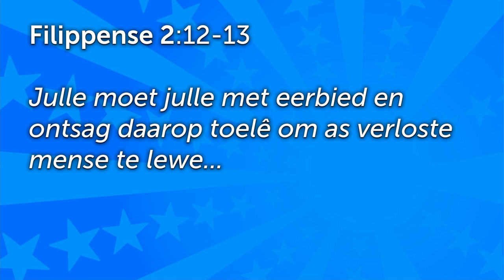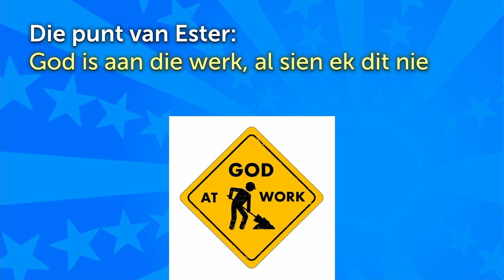God werk – al sien jy dit nie! - Gebore vir `n tyd soos die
Hierdie is 'n uitknipsel van die preek: Ester - Gebore vir `n tyd soos die [Gewone mense - Deel 10]